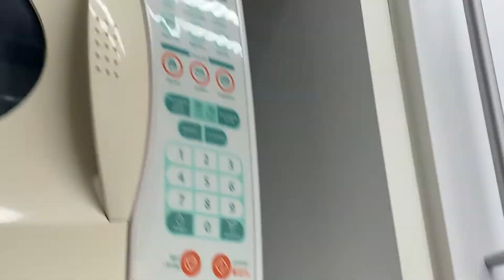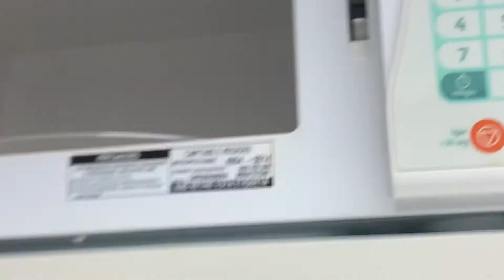Tour pela minha cozinha em Gramado + RECEITA DE GANACHE + TENTANDO FAZER CHIMARRÃO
Oie, eu sou a Aline, e hoje nós vamos fazer ganache! (cremosa, muito gostosa e com só dois ingredientes!), mas não só isso! Passei uma semana em Gramado, e vou mostrar a minha cozinha pra você! E é claro, que eu não poderia deixar de (tentar) preparar um bom chimarrão :) Será que deu certo?

Ingredientes para a Ganache:

1 barra de chocolate (a minha foi de 90g, e eu usei chocolate ao leite)
1 colher de sopa (bem cheia) de creme de leite

Modo de preparo:

Em um potinho, pires ou ramequin, quebre em pedacinhos a sua barra de chocolate;
Leve ao microondas, e derreta, pausadamente, de 30 segundos a 30 segundos;
Se você não tiver microondas, derreta em banho-maria;
Adicione aquela uma colher de creme de leite (o que pode mudar, de acordo com a sua preferência de espessura para a ganache);
E está pronto! :)

A ganache pode servir de recheio, para bolos, bombons e tortas, assim como cobertura! Dá pra comer de colher ou com frutas também. Inclusive... experimente cobrir sua fruta com ganache, e levar a geladeira, para ter aquela casquinha crocante de chocolate por cima!

Já o modo de preparo do mate, vou deixar para alguém mais habilitado rs...

Eu adorei e me diverti muito fazendo esse vídeo, durante a edição ainda estava dando risada! Assista até o final, você vai gostar também! Me ajude a compartilhar, curta e comente. Um beijo no seu coração! :)

COISAS QUE EU SEMPRE USO:
Maçarico + cartucho
Waffle maker